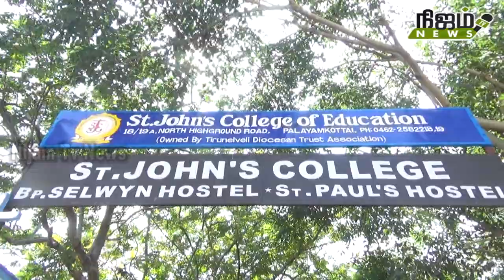நெல்லை ஜான்ஸ் கல்லூரியில் பொங்கல் திருவிழா!